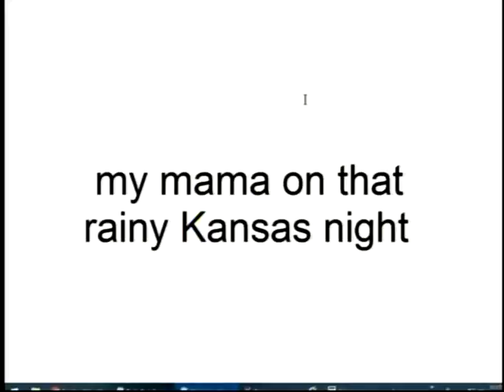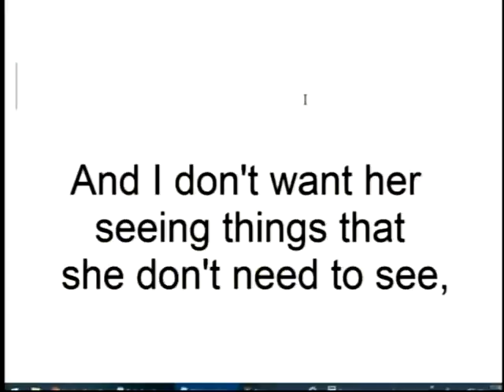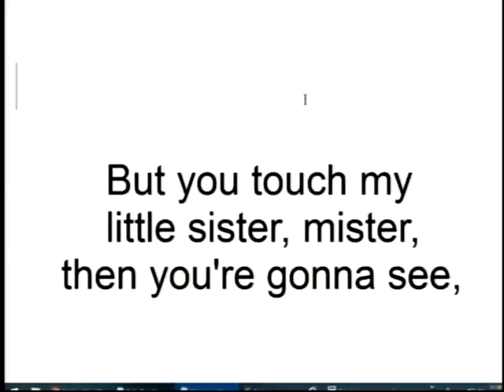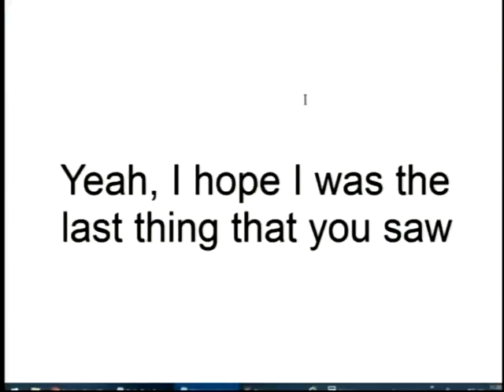Karaoke By KIRBY - Wichita - Gretchen Peters